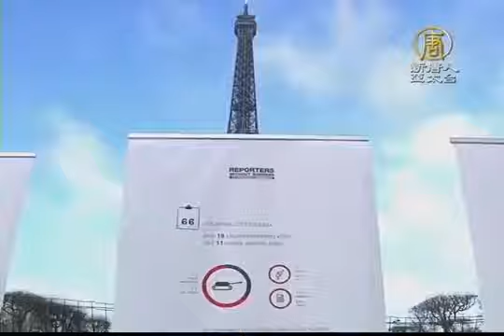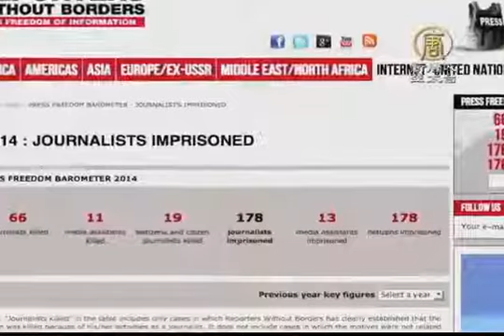【中国热点真相新闻】今年66记者遇害 中国关押记者最多